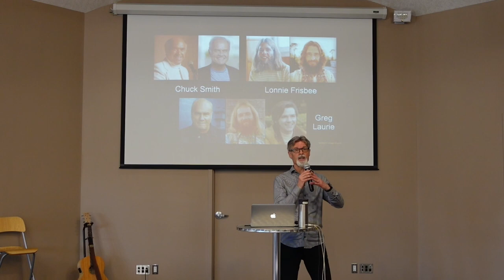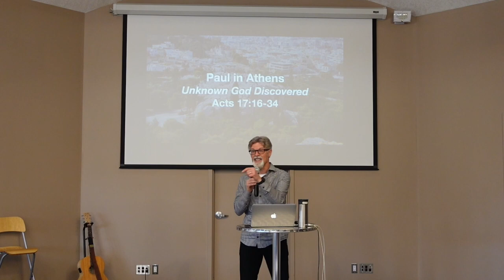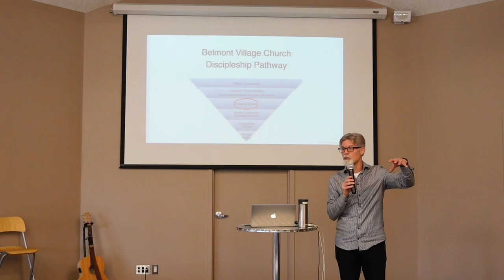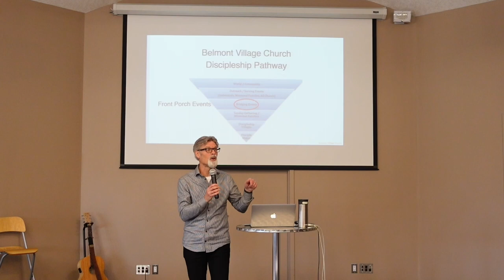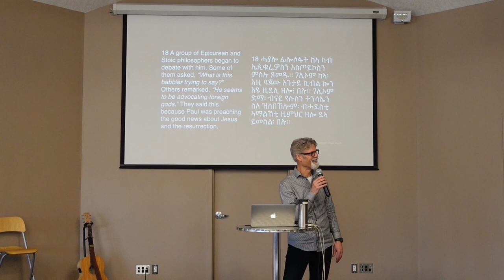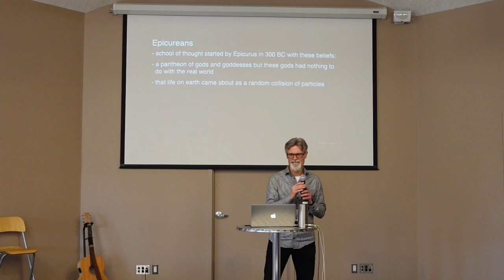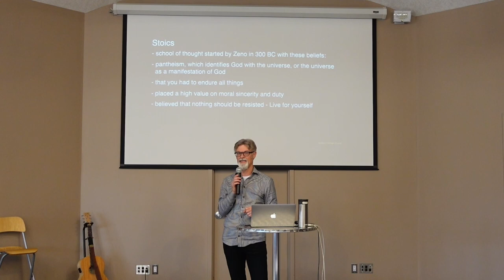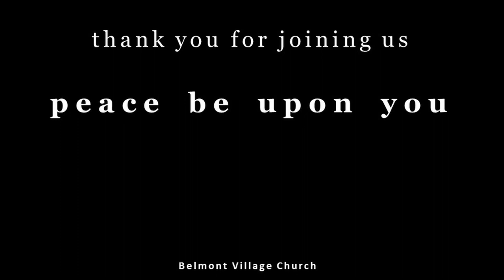2023-04-16 - Paul in Athens: Unknown God Discovered Part 1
00:05 - 3 Hymns

00:15 - Message: "Paul in Athens: Unknown God Discovered Part 1"

28:06 - King of My Heart